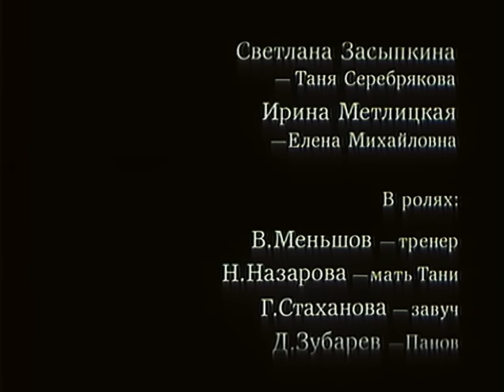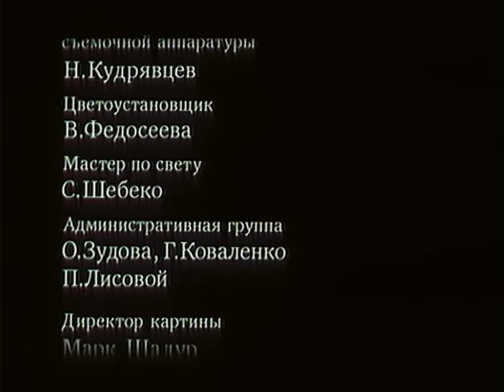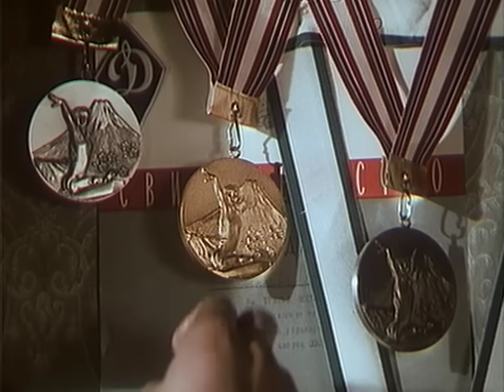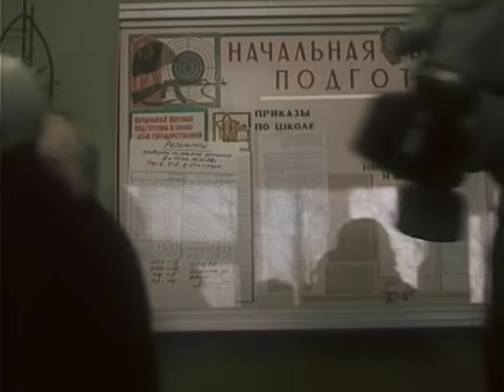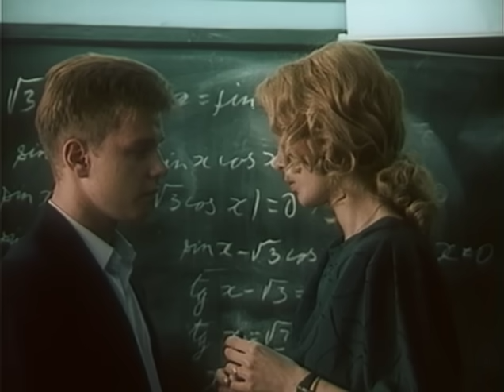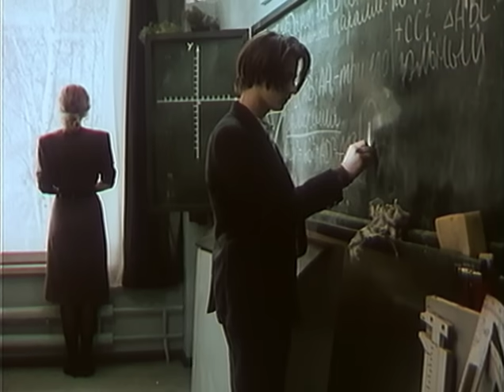Куколка (драма, реж. Исаак Фридберг, 1988 г.)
Драма Исаака Фридберга "Куколка"

Эпатажный фильм Исаака Фридберга времён перестройки по рассказу Игоря Агеева «Неспортивная история». Получив серьёзную травму, юная гимнастка вынуждена прекратить выступления. Однако большой спорт травмировал её не только физически, но и нравственно. Бывшая чемпионка, избалованная славой, не может сжиться с мыслью, что теперь она обычная школьница. Стремление самоутвердиться толкает её на необдуманные и жестокие поступки...

Режиссер: Исаак Фридберг
Автор сценария: Игорь Агеев
Композитор: Давид Тухманов
Художник-постановщик: Татьяна Лапшина

В главных ролях: Светлана Засыпкина, Ирина Метлицкая, Владимир Меньшов, Наталья Назарова, Дмитрий Зубарев